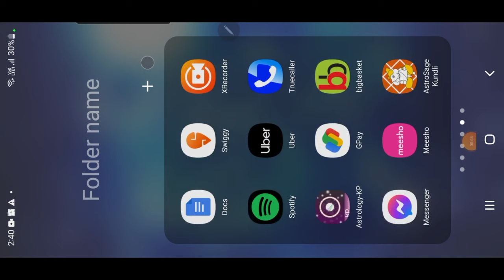💥The Planet of Past Life Karma, KETU'S Transit in Virgo ♍️ for all Ascendants from Aries to Pisces 🤔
👇Time Stamps 🕖

00:00 👈 Intro to Ketu's Transit in Virgo ♍️

02:50 👈 Ketu's Transit in Virgo explained with charts

04:42 👈 Transit Impact on Aries ♈️ Lagna (Ketu's transit in Virgo)

 14:40 👈 Transit Impact on Taurus ♉️ Lagna (Ketu's transit in Virgo)

 22:31 👈 Transit Impact on Gemini ♊️ Lagna (Ketu's transit in Virgo)

29:52 👈 Transit Impact on Cancer ♋️ Lagna (Ketu's transit in Virgo)

35:25 👈 Transit Impact on Leo ♌️ Lagna (Ketu's transit in Virgo)

 41:05 👈 Transit Impact on Virgo ♍️ Lagna (Ketu's transit in Virgo)

 45:51 👈 Transit Impact on Libra ♎️ Lagna (Ketu's transit in Virgo)

 50:17 👈 Transit Impact on Scorpio ♐️ Lagna (Ketu's transit in Virgo)

 55:40 👈 Transit Impact on Sagittarius ♐️ Lagna (Ketu's transit in Virgo)

 01:01:59 👈 Transit Impact on Capricorn ♑️ Lagna Lagna (Ketu's transit in Virgo)

 01:08:10 👈 Transit Impact on Aquarius ♒️ Lagna (Ketu's transit in Virgo)

 01:16:15 👈 Transit Impact on Pisces ♓️ Lagna (Ketu's transit in Virgo)

Hi, friends! I am Dr Anindita Das, MA, PhD in English Literature. Also known as Hriishitaa, I am an Astrologer, Tarot Reader, Numerologist and Vastu Consultant. This Channel aims to help you deal with situations and overcome problems with the divine tool of Astrology, Tarot Card Reading, Numerology and Vastu.

🌎 Link to a Book on Astrology:

💟 Links to Gemstones: